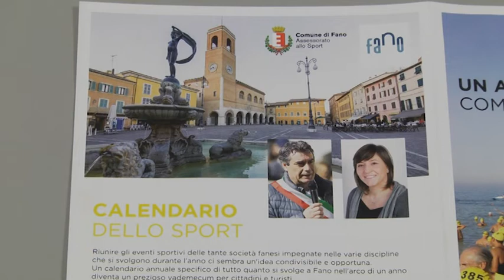Presentato il nuovo calendario con gli eventi sportivi della città di Fano